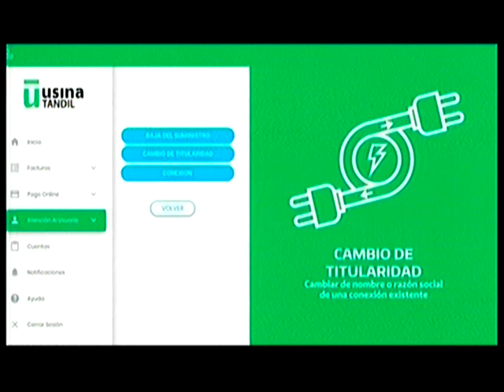Matias Tringler - Tandil Despierta